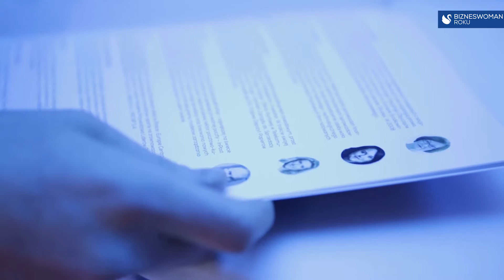Relacja z finałowej gali VII edycji konkursu Bizneswoman Roku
Gala VII edycji konkursu Sukces Pisany Szminką Bizneswoman Roku obfitowała w emocje i udowodniła, że dla kobiet nie ma rzeczy niemożliwych. Gala finałowa, która odbyła się 25 lutego 2016 roku na Giełdzie Papierów Wartościowych była rekordowa pod wieloma względami – zarówno, jeśli chodzi o liczbę gości, jak i finalistek.

Zobacz, która z finalistek zdobyła tytuł Bizneswoman Roku  2015!